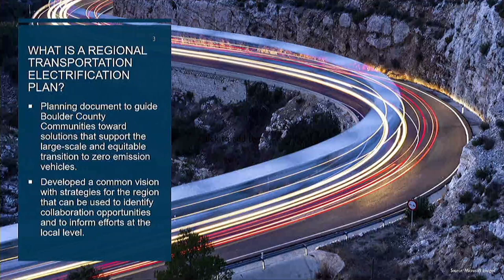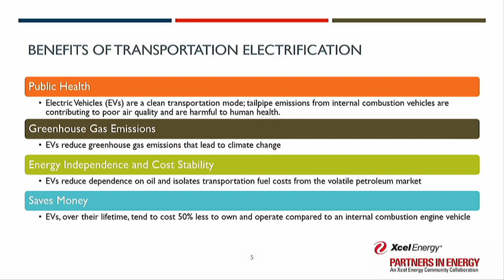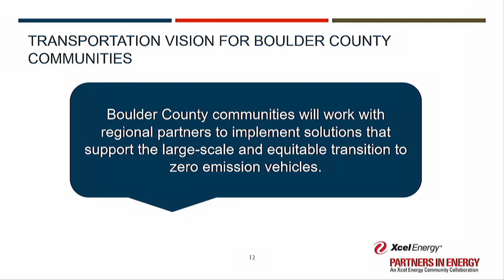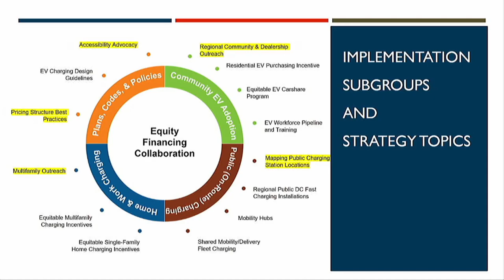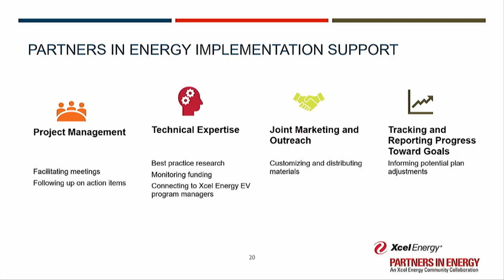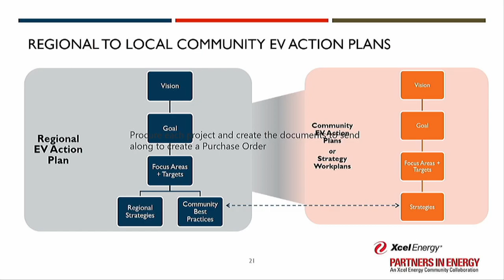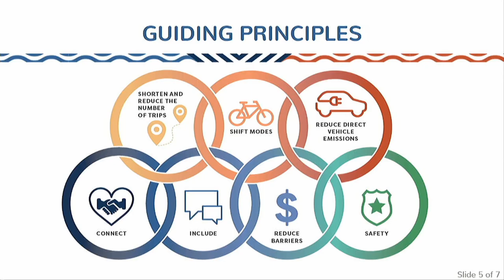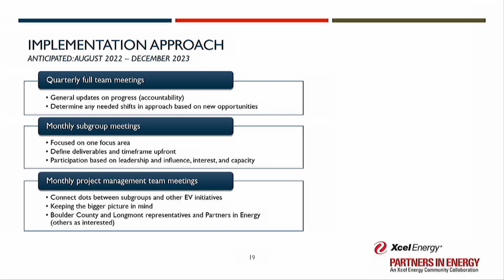Transportation Advisory Board Meeting - January 2023